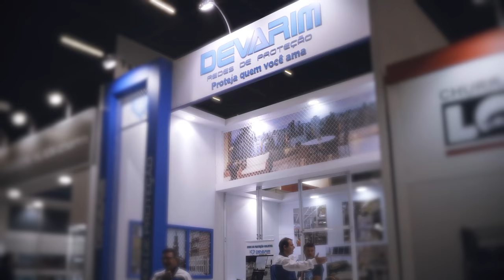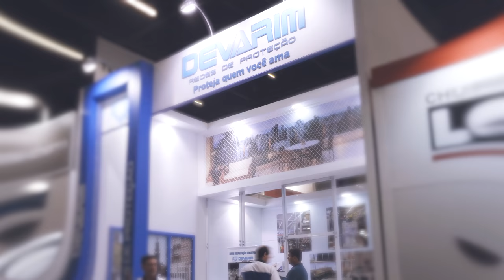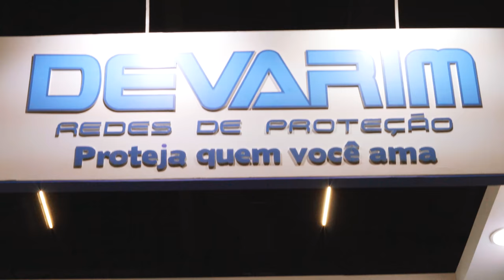Devarim Redes de proteção